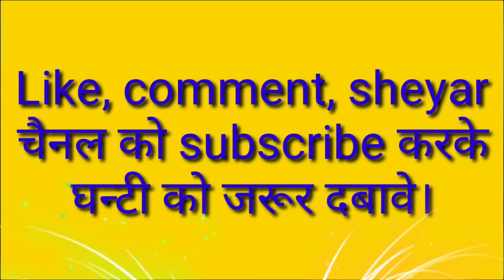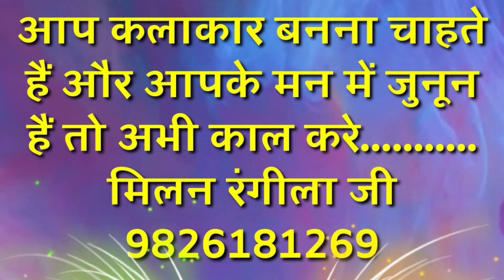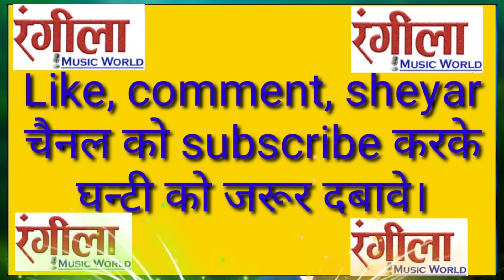Satnam Dharam Jay Ho //सतनाम धरम जय हो//Rajendra Milan Rangila//राजेन्द्र मिलन रंगीला//new cg panthi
*छत्तीसगढ़ के सुपर स्टार गायक राजेन्द्र रंगीला_माही नवरंगे के स्वर में  धूम मचाता आवाज में
   सुपर हिट पंथी  सॉन्ग  *

सतनाम धरम जय हो सुपरहिट पंथी गीत एलबम new cg पंथी song

रंगीला हाई डिजिटल रिकॉर्डिंग स्टूडियो सन्तोषीनगर की शानदार रिकॉर्डिंग

स्वर -  राजेन्द्र रंगीला
फिमेल स्वर - माही नवरंगे
रचना -   राजेन्द्र रंगीला
निर्माता--- राजेंद्र रंगीला
निर्देशक ---मिलन रंगीला
रिकोडिस्ट राकेश रंगीला
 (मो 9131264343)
पोस्टर डिजाइनर---नीरज गिलहरे
कैमरा -
कोरियोग्राफर---
वीडियो एडीटर --बेबो रानी

इस वीडियो आडियो का सम्पूर्ण अधिकार रंगीला स्टूडियो के पास है इसकी कॉपी करना क़ानून अपराध हैं!
अधिक जानकारी हेतु रंगीला स्टूडियो सन्तोषीनगर रायपुर से सम्पर्क करें
Song :- Satnam Dharam Jay Ho
Album :- Satnam Dharam Jay Ho Cg panthi song album
Choreography :-
Male Singer :- Rajendra Rangila
Fimale Singer :- Mahi Nawrange
Tabla :-
benjo - tamsing chaturvedi
sangit - tamsing bhaagi ram
Camera & editing :-
Director :- Milan Rangila
Producer :- Rajendra Rangila
Presents By :- Rangila Music World
Recording :- RANGILA STUDIO CG
Language :- Chhattisgarhi छत्तीसगढ़ी
Genral :- Orignal
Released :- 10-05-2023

👉*ANTI-PIRACY WARNING *
This content is Copyright to RangilaMusicWorld. Legal action will be taken against those who violate the copyright of the following material presented !